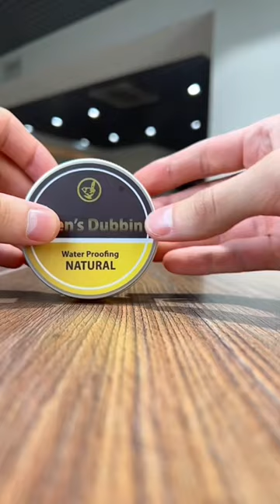Крем Wren’s Dubbin